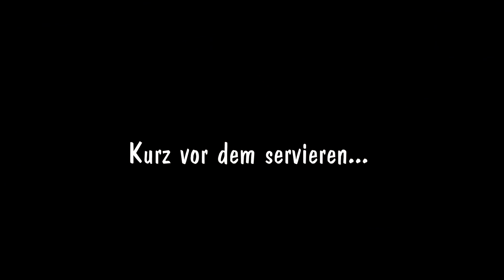CRÈME BRÛLÉE | Ein himmlisches Dessert für jede Gelegenheit | Einfach, lecker & gelingsicher!!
Crème Brûlée | Echt Französisch! Ein himmlisches Dessert für jede Gelegenheit.
Einfach & MEGA LECKER! Ich zeige euch Schritt für Schritt wies geht!

GESCHENKIDEEN

►Kipferl Backblech
►Personalisierte Kochschürze
►Tolles Backbuch
►Tolles Kochbuch
►Mein Waffeleisen
►Mein Zwiebel Zerkleinerer
►Kochbuch für Babys & Kleinkinder
►Der Hackfleischzerkleinerer
►Mein Geschirr
►Mein Kaffebecher TO GO
►Kuchen Springform 26cm
►Kuchen Gugelhupfform
►Thermosbecher to go
►Meine Smoothie Gläser
►Mein Elektrischer Gemüse schneider
►Unser Soda Stream
►Mein Gemüse Spiralschneider
►Meine Kaffemaschine
►Mein Milchschäumer
►Meine Wassergläser
►Beste Kaffeekanne der Welt

►►MEIN FILMEQUIPMENT:
►Mein Vlog & Reise Kamera
►Meine Kamera
►Mein Mikro
►Mein Kamera-Stativ
►Meine Softbox
►Laptop Tisch fürs Bett oder Sofa
►Selfie Selbstauslöser Statif

REZEPT "Crème Brûlée"

Zutaten für 5 kleine Schälchen:
•  300 ml Sahne
•  200 ml Milch
•  4 Eigelbe
•  1 Päckchen Vanillezucker (vorzugsweise Bourbon Vanillezucker)
•  40 g Zucker
•  4 EL Rohrzucker für das Flambieren

 Zubereitung:
Alle Zutaten in eine Schüssel geben und mit einem Schneebesen gut verquirlen.
Nun fünf feuerfeste Porzellanförmchen in eine große Auflaufform stellen (Wasserbad), die Creme gleichmäßig in die Förmchen verteilen und die Form mit Wasser auffüllen bis unter den Tellerrand.
Nun die Auflaufform mit den Förmchen in den Ofen geben und bei 120°Grad Umluft für 56 Minuten backen. (Übrigens hatte eines der 5 Förmchen keinen Platz in der Auflaufform deshalb stelle ich diese Förmchen auf den Ofen Boden, und das klappt auch)

Dessert danach vollständig abkühlen lassen und schließlich mind. 2-4 Stunden in den Kühlschrank stellen. Erst kurz vor dem Servieren auf jedes Dessert 1,5-2 Teelöffel braunen Zucker streuen und mit einem Flambier Gerät flambieren, bis der Zucker schmilzt und sich eine bräunliche Kruste bildet. Wichtig ist der das KNACK Geräusch!

Wichtig:
• Milch sollte bestenfalls 3,5% Fett enthalten
• Den Ofen vorheizen
• Das Wasser für das Wasserbad sollte heiß sein! bei kaltem Wasser dauert das Stocken zu lange!

►WICHTIGE INFOS:
Falls Ihr ein Produkt über diese Amazon Links kaufen solltet, werde ich zu einem kleinen Teil an den Einnahmen beteiligt. Es entstehen keine Mehrkosten für euch.  Ihr könnt euch die Produkte natürlich auch gerne woanders kaufen. Der Link ist lediglich ein Vorschlag, damit ihr euch das Produkt mal anschauen könnt *

*Dieses Video kann Produkte oder Markennennungen enthalten, also Werbung! Alle Produkte die ich erkenntlich zeige finde ich gut und stehe hinter diesem Produkt.

oder auch von der YouTube Bibliothek

Eure Melodie